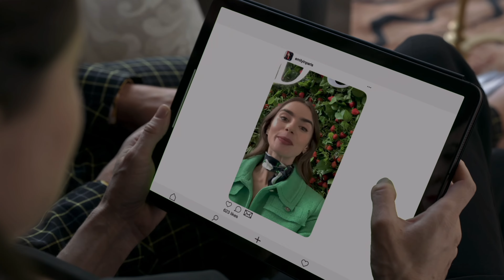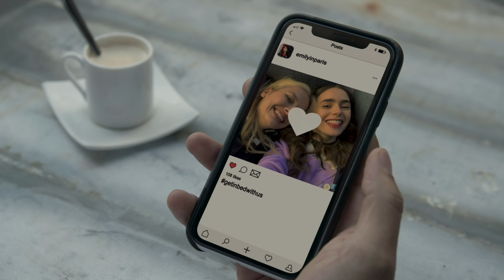Emily In Paris - Season 1- Episode 5